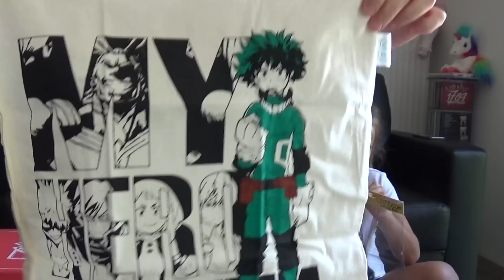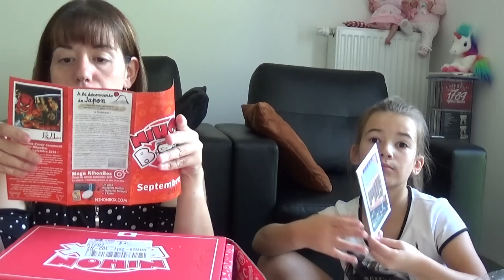Ouverture de la Nihonbox du mois de Septembre 2018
Bonjour aujourd'hui on se retrouve pour l'ouverture de la Nihonbox du mois de septembre :)